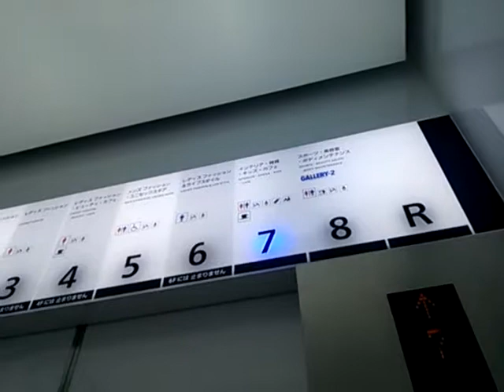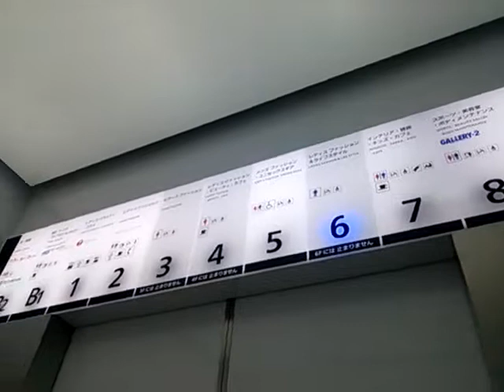うわっくせー！がお送りする 吉祥寺パルコの更新エレベーター